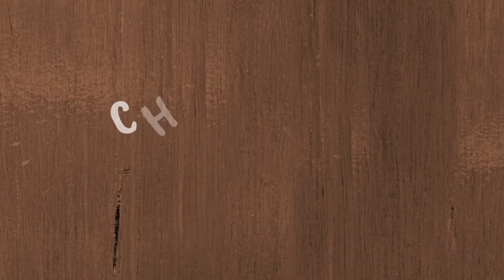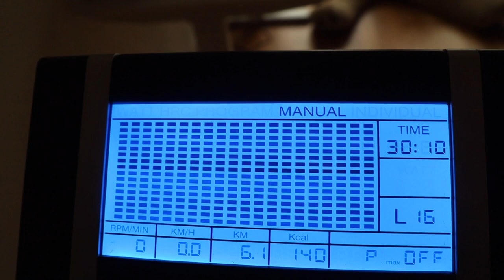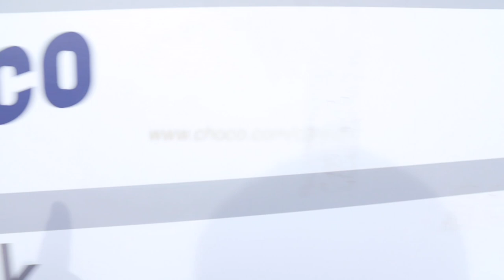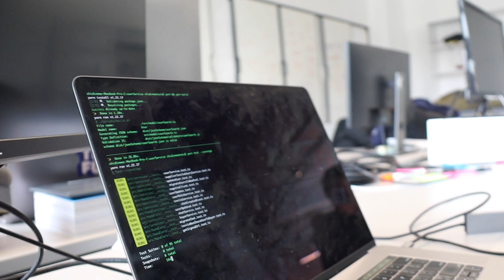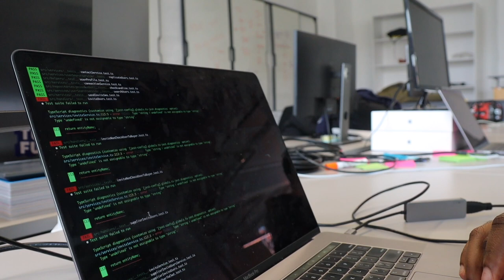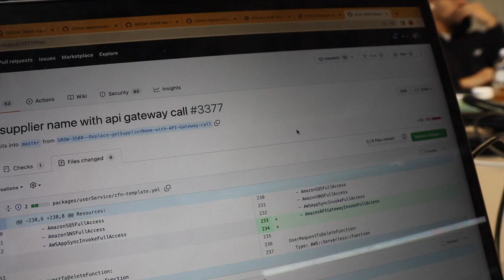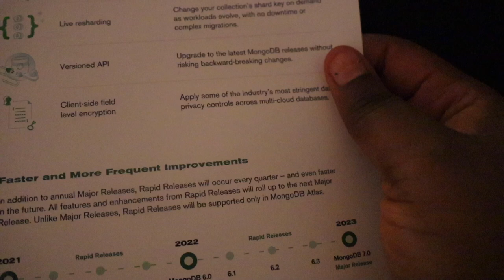VLOG #24| A Full day in life of a software Engineer in Berlin | Balancing 9-5 & content creation👩‍💻💰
Welcome back to a new vlog, I hope you enjoy this one.
Spend the whole week with me and my friends.

MEDIUM ARTICLE: @ation/inspiration-is-perishable-act-on-it-now-fdaa58149cb4
FINANCE CHANNEL: @ChidinmaOtutu

  Nigeria.
-Where are you based ?
  Berlin Germany
I’m 26 years old, my birthday is on April 10.
For my main videos and vlog I use the Canon M50